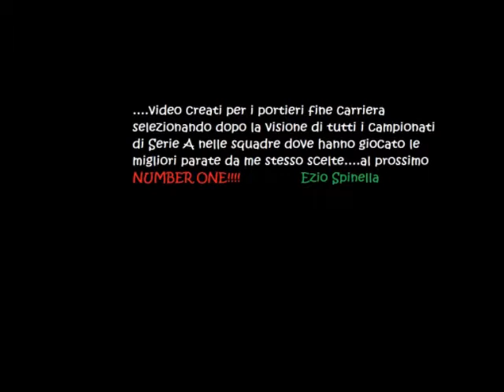Mondini Luca Parate dal 1995 al 2001 - Vicenza,Napoli